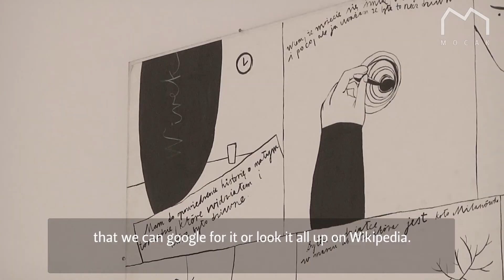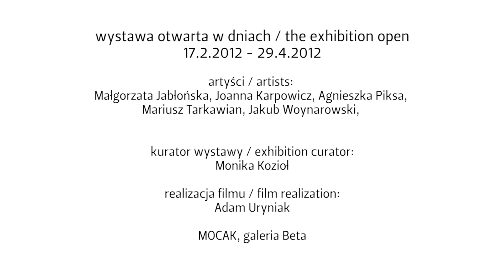"Komiks. Legendy miejskie" 17.2 - 29.4.2012 MOCAK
"Komiks. Legendy miejskie"
Wystawa jest dostępna do 29 kwietnia 2012 r. w MOCAK-u

MOCAK Muzeum Sztuki Współczesnej w Krakowie
ul. Lipowa 4

Legendy miejskie to historie rozpowszechniane przez media, internet oraz kręgi towarzyskie. Wywołują emocje, prowokują do ich dalszego przekazywania, stając się plotką-hybrydą żyjącą własnym życiem. Nie zawsze są czystą fikcją, część z nich jest prawdziwa lub zawiera w sobie element prawdy.

Na wystawie prezentowane są prace, które odnoszą się do miejskich legend -- artyści tworzą zupełnie nowe legendy lub przekształcają te znane. Opisują one wydarzenia niesamowite i niepokojące, których źródłem jest strach i lęk, zawierają pewne morały i przestrogi. Wszystkie prezentowane prace utrzymane są w konwencji komiksu z charakterystyczną dla niego silną narracyjnością. Jednym z głównych celów wystawy jest prezentacja różnych technik, jakie można wykorzystać przy tworzenia komiksu (rysunek, malarstwo, instalacja), jak również ukazanie komiksu jako ważnej gałęzi sztuki.

Artyści: Joanna Karpowicz, Agnieszka Piksa, Mariusz Tarkawian, Jakub Woynarowski, Małgorzata Jabłońska

Realizacja: MOCAK Muzeum Sztuki Współczesnej w Krakowie